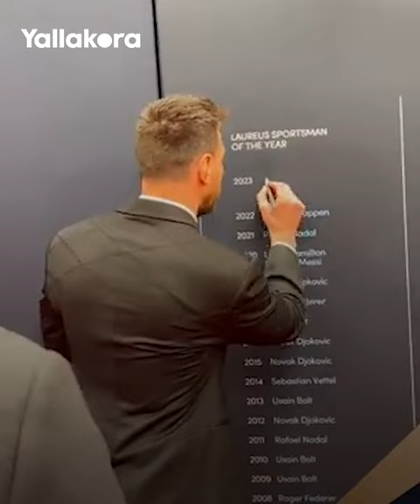خلف الكواليس.. شاهد فوز ميسي بجائزة لوريوس وكواليس حواره مع ليفاندوفسكي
كواليس فوز النجم الأرجنتيني ليونيل ميسي ليونيل ميسي بجائزة لوريوس لأفضل رياضي في العالم وحواره مع روبرت ليفاندوفسكي مهاجم برشلونة.